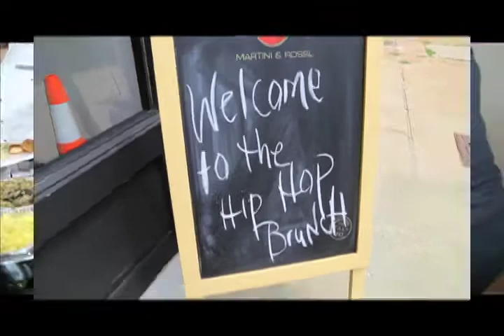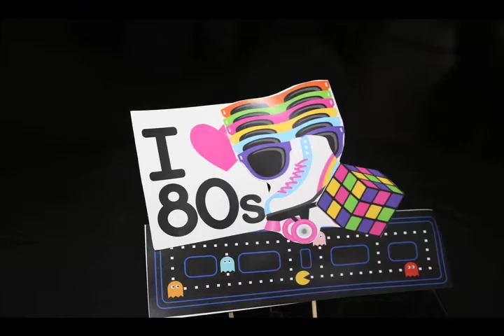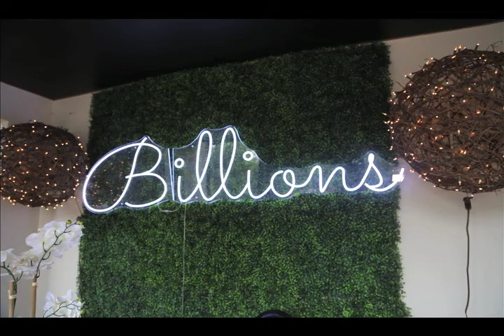BillionHeiress Girls Club: Hip Hop Brunch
Join the BillionHeiress Girls Club as they have their "Hip Hop Brunch!"